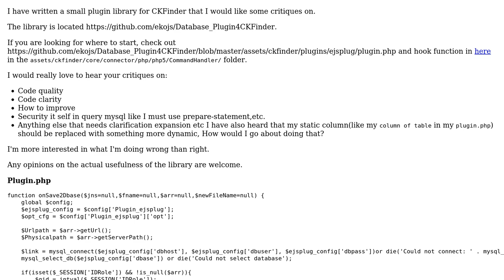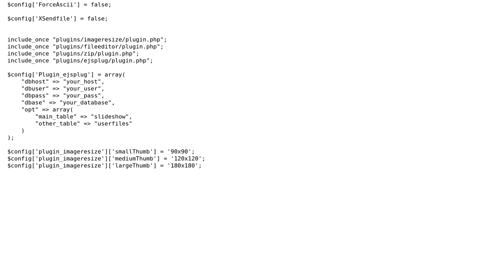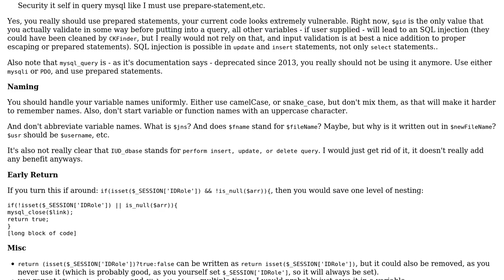Database Plugin for CKFinder users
With thanks & praise to God, and with thanks to the many people who have made this project possible! | Content (except music & images) licensed under CC BY-SA | Music | Images & others | With thanks to user tim user Jamal user Eko Junaidi Salam and the Stack Exchange Network Trademarks are property of their respective owners. You are responsible for your own actions.